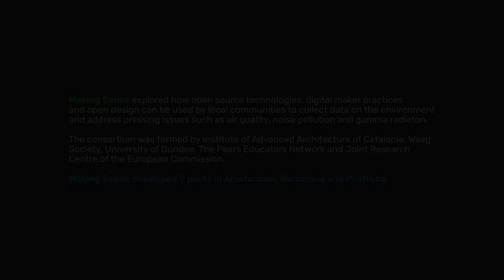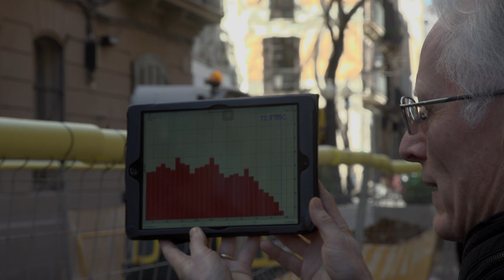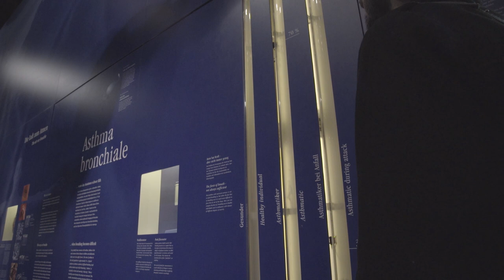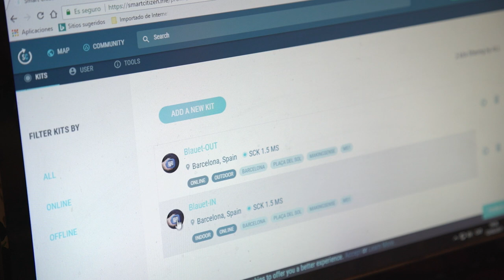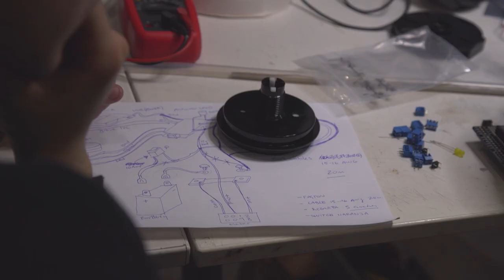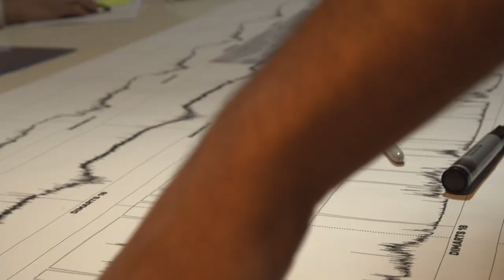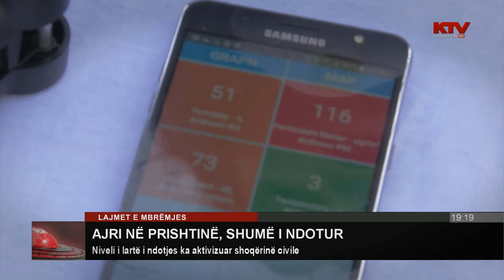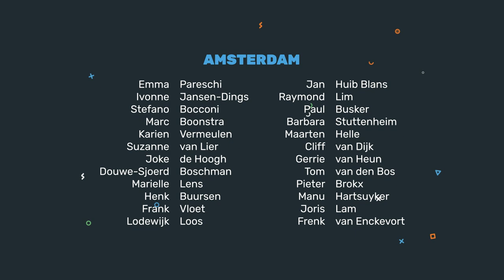Documentary: Citizen Science Revolution - Making Sense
Making Sense project ran for two years between 2015 and 2017. Now the findings are being used for creating better cities by enabling local communities to fabricate their own sensing tools, to make sense of their environments and  to address pressing environmental problems in air, water, soil and sound pollution.